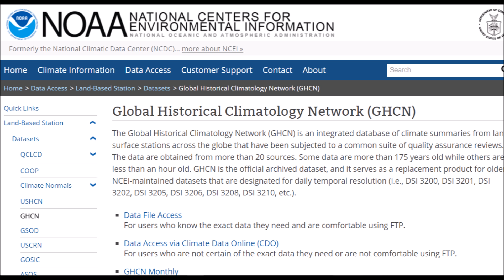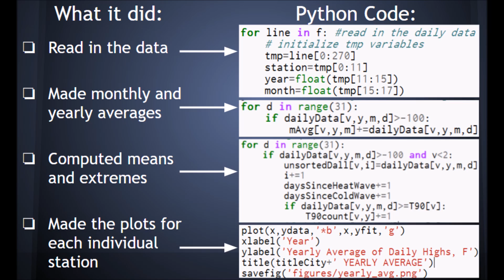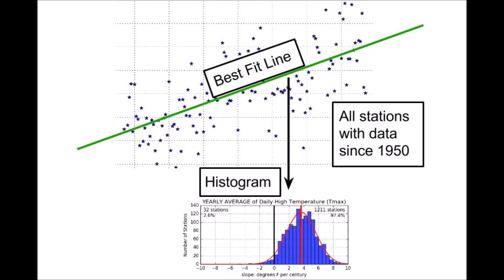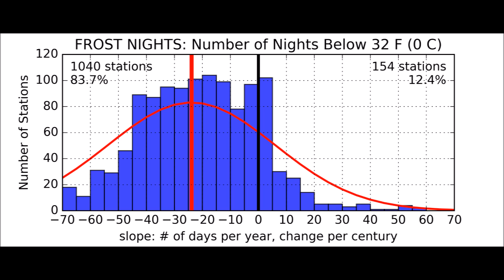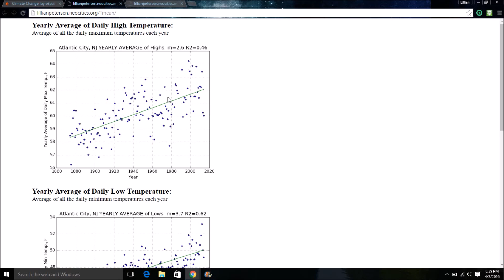Detecting Climate Change through Means and Extremes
This science fair project investigated how the climate is changing through the means and extremes using weather station data.